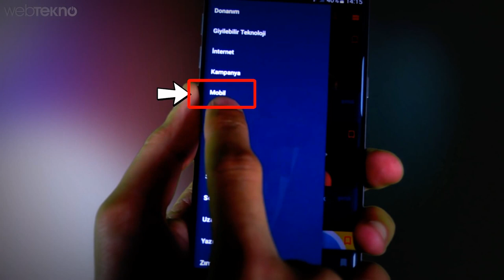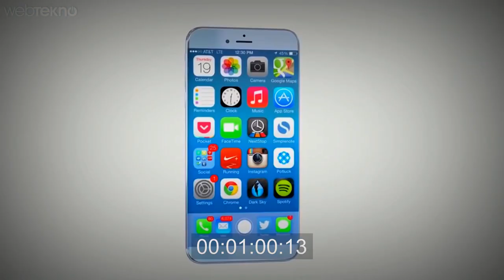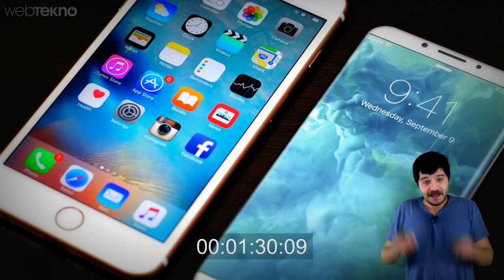iPhone 8 Nasıl Olacak?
Öncelikle iPhone 7’den sonra Apple’ın 2017’de tanıtacağı iPhone 8’de gerçekten köklü değişimler istiyoruz. Keza Apple’ın 10. yılına denk gelen iPhone 8, bu anlamıyla da beklentilerimizi yukarı çekiyor. Telefon bu duruma göz kırpmak için iPhone 10 adıyla çıkarsa şaşırmayın. Bizden söylemesi.

Bu videomuzda da iPhone 8’in nasıl olacağına yönelik sorulara verilebilecek mantıklı varsayımları derledik. Toplma 5 maddeden oluşan videomuz yüksek ihtimalle iPhone 8’de yer alacak yeni özelliklerin güzel bir özeti oldu.

Keyifli izlemeler :)